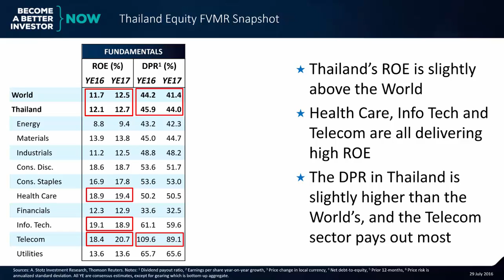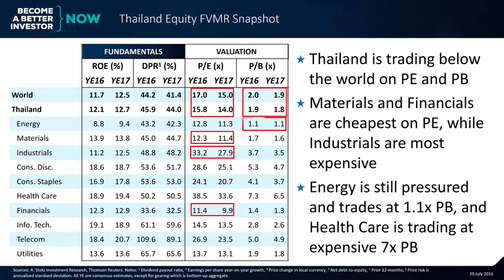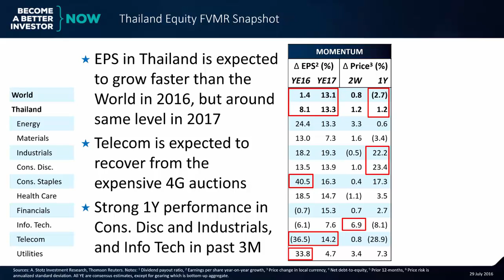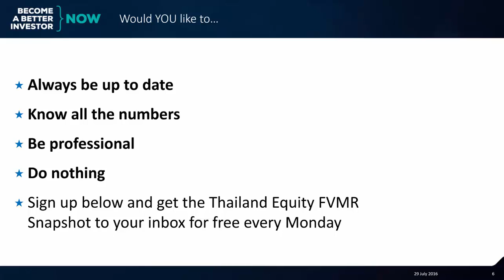Thailand Equity FVMR Snapshot August 2016